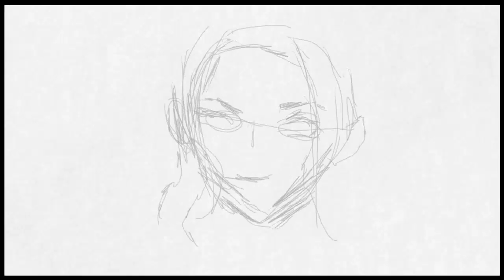Art Academy: Atelier - Syrenne